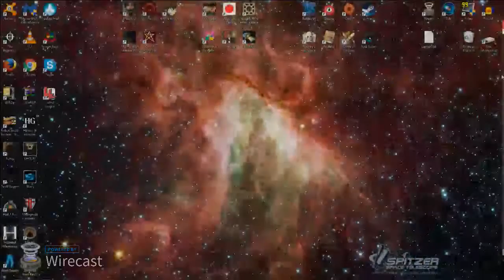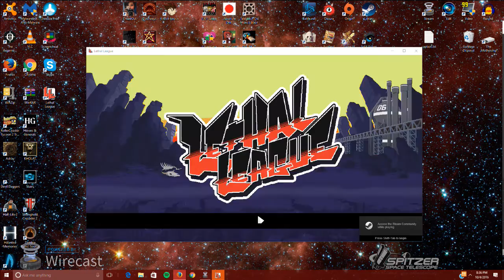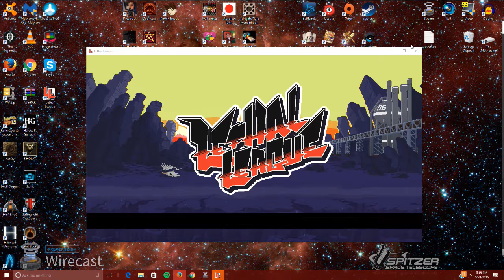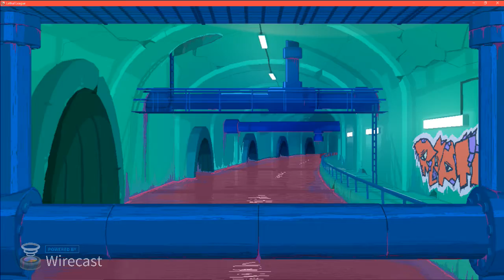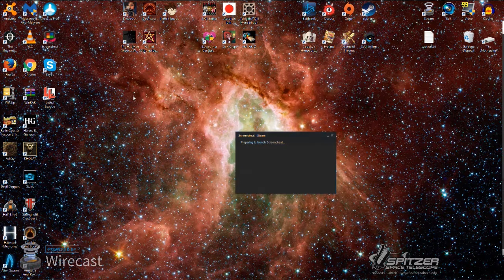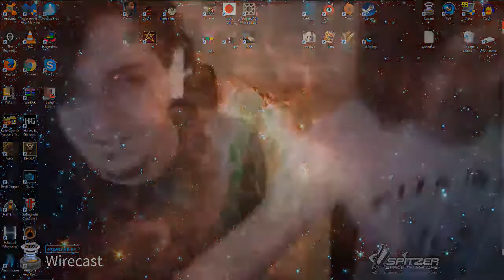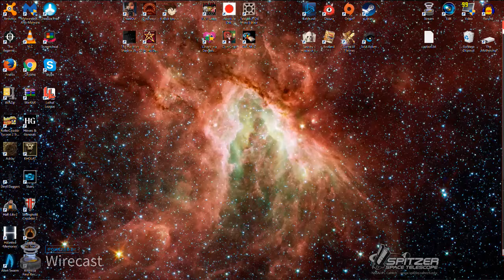Jonny Arclight and Dr. Peanut Jones in The Seven Deadly Challenges